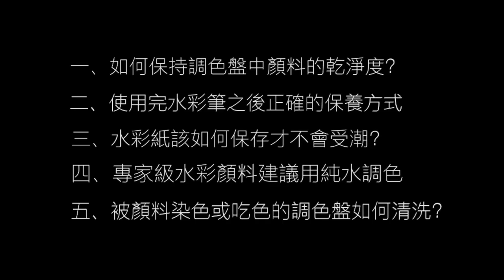painting 畫水彩必注意的五件事#water color#Art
工欲善其事，必先利其器。畫水彩的時候也是一樣的道理，唯有正確了解到使用工具的特性，才能在創作的時候，完整表達自己的創作理念，能如願達到自己預期的結果